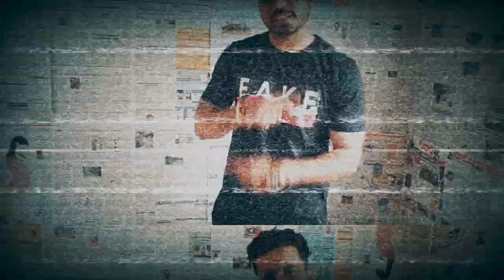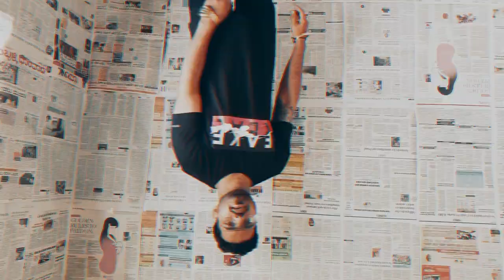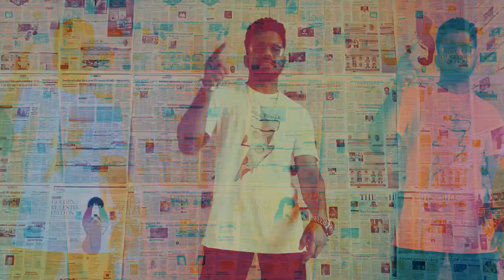ROHAN - "MEIN" ( PROD. BY ALPAY BEATS )(OFFICIAL MUSIC VIDEO)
STAY HOME STAY SAFE AND ENJOY SOME MUSIC.

VIDEO SHOT ON PHONE.

ARTIST/LYRICS - ROHAN NIDAGUNDI
EDITING  -  SANDEEP MK
VISUALS - SAMEER KJ

LYRICS :

MEIN MEIN MEIN MEIN MEIN (X2)

MEIN KISIKA NA BANDA
MEIN HU KHUDA KA BANDA
MEIN NAHI HU GANDA
CHUP BAITA HU NAHI HU MEIN ANDA

BAHAR SE DIKTA HU HARD
LEKIN ANDAR SE BOHOT NARAM
TU KITNA BHI BADKALE MUJHE
NAHI KAR SAKTA MUJHKO GARAM

DEKH SUNN
DEKH SUNN
DEKH DEKH SUNN MERA FLOW

KABHI NA REHTA MEIN DOUBLE MINDED
SAB KE SAMNE REHTA HU ONE KINDED
IF YOU CANT MASTER ANYTHING DONT GIVE UP KABHI BHI
MUJHE DEKHO NOOB HOKAR BHI PUBG KHELTA HU DIN MAIN DO BARR
HABIBI
PYAAR JATANA CHATA HU PAR MILI NAHI BABY
UMAR HUA HAIN AB MILI TOH SEEDA BANA LUNGA BIWI
MEIN HU BAJRANGBALI BAKT
LAUNDA HU BOHOT SAKT
PREACH TEACH KARNE WAKE HOTE HAIN DOST
KHOON CHOOSNE WALE LEACHES HAIN DOST
PYAAR KI KAMMI HAI DUNIYA MAIN
ISLIYE JAAN DERE LOG KHUDKUSHI KARKE
YEHA SAB DRAMA HI DRAMA HAI DOST
KARMA BURE LOGO KO KAREGA ROAST
SUPPORT KARE MILLION
TOH HATE KARE BILLION
I DONT CARE COZ IM A REBELLION
ITNA GAAKE MERA ENGINE HAI GARAM
JO BHI AAGE AYE SEEDA UDAYENGE AB HUM

SUNN DEKH
SUNN DEKH
SUNN SUNN DEKH MERA FLOW

KAAM KARNA CHATA HU MERA PASAND KA
VARNA WO KAAM HI KYA JO NA PASAND KA
MISSFIRE KARKE MERA ROUND HUA KHALI
RELOAD KARKE MARUNGA SEEDA TARGET PE GOLI
KAAM KARTE JAUNGA NAAM BANEGA SLOWLY
HAAN BANEGA SLOWLY

PEACEOUT.